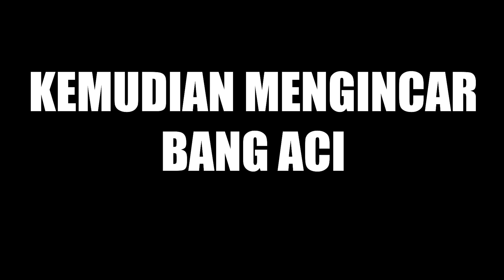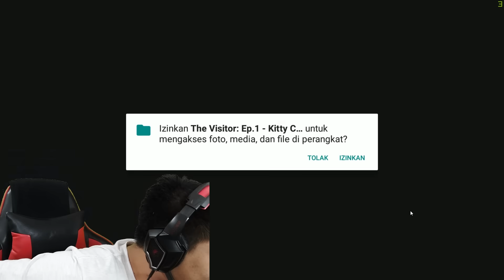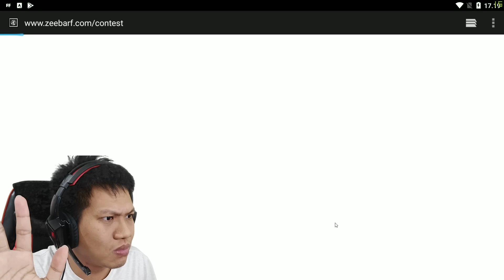SAATNYA KITA MAKAN GRANNY BUSUK INI!! The Visitor Ep 1 [SUB INDO] ~Maafkan Aku Kucing2 Comel!!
Dulu kecil saya pernah coba2 main enggrang dan memang susah banget main itu wkwkw nahh kalau main nya di hp kira2 bakal susah gak ya?
Yukk kita saksikan "Walk Master"!!!